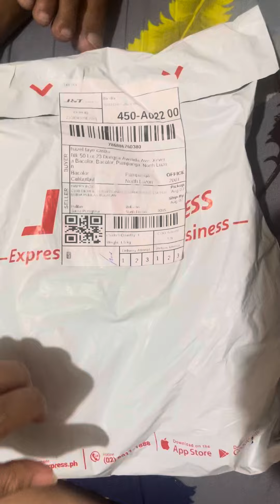6 Hook Cabinet Holder